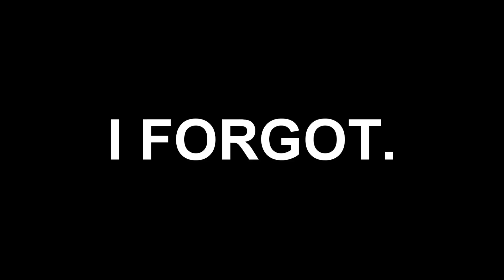Naraka Bladepoint ▼ A Lost Episode....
He Didn't Want the smoke.